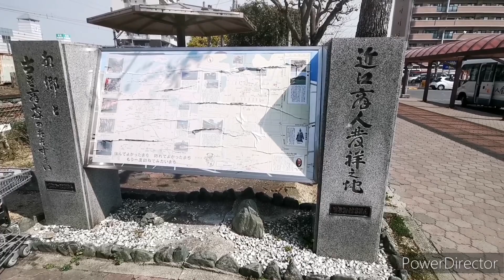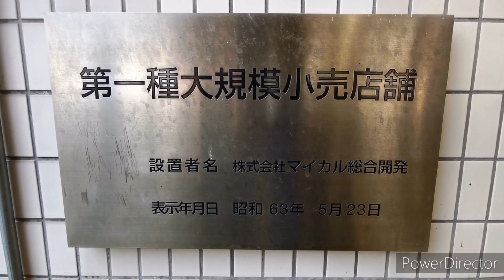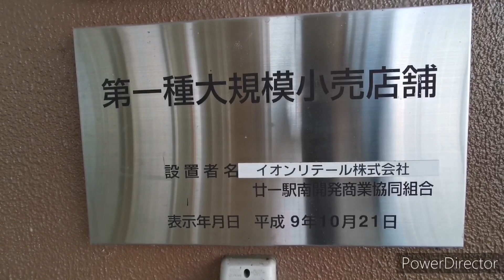【旧マイカル聖地】滋賀県近江八幡市の近江八幡駅にあるイオン近江八幡ショッピングセンター(全国の6ヶ所のマイカルタウンの一つ旧マイカル近江八幡)をぐるりと散策しました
Wikipedia～
近江八幡サティ：1991年4月18日に開業→ イオン近江八幡店　近江八幡市鷹飼町南3－7
隣接地に 専門店街やシネマコンプレックスのワーナー・マイカル・シネマズ近江八幡などが入居する2番街「マイカル・アクア21」が2000年10月6日に開業して既存の店舗とあわせた全体をマイカルタウン近江八幡として運営するようになった。

MYCALホームページ～当時

生活百貨店として、1997年大型増床を伴う改装を行い、23区、組曲・コムサ、イズム、ピンクハウス等のオシャレな専門店を数多く展開し、広々駐車場で遠くからのお客様にも安心してご来店いただけます。

4階：住まいと暮らし・レストラン・アメニティのフロア
●インテリア＆カーテン
●寝具／寝装具
●西川寝具
●家具
●家庭電器／エルザ
●エンターテイメントパーク／ダイナレックス ●収納用品
●家庭用品
●はきもの
●食卓＆台所用品
●エステティックサロン／エルセーヌ
●美容室／ユリ美容室
●パーマ＆カット／タグチ ●寿司和食／浪花　鮨栄
●お好み焼きハウス／くっくぽー
●焼き肉グルメ／羅たん
●喫茶軽食カフェロイヤル
●讃岐うどん／竹とんぼ
●ラーメン＆アイスクリーム／SUGAKIYA
●レストラン／ピアジョリー

3階：
紳士・子供ファッションとホビー＆スポーツのフロア
紳士服
●メンズヤングカジュアル／アワーハウス
●メンズジーンズ／サンルカス
●紳士洋品
●紳士服飾雑貨
●メンズカジュアル
●紳士外装
●紳士ブランドショップ
●大きいサイズの紳士服／キングワイン
●紳士服／ベストドーマン
●紳士子供肌着・靴下
●ナイトウェア・エプロン
●婦人肌着・靴下
●ランジェリー・ファンデーション 子供服
●子供服
●BeBe
●ティアーズキッズ
●ミキハウス
●幼園児服
●子供服飾靴
●ベビー用品
●マタニティ用品
●おもちゃ／トイマート
●文具／文具楽館
●TVゲーム＆ソフト／ビルフェロー
●書籍・雑誌／ザ・シティ
●スポーツ用品／スポーツジアム 専門店
●ファッション雑貨／アバ
●ファンシー雑貨／トント・ドゥ
●呉服／さが美
●呉服／彩峯
●アイリスメガネ
●ジュエリー／シャレード
●時計宝石／リエジュ
●手芸用品／フレンド
●レコード楽器／JEUGIA
●赤ちゃん休憩室

2階：
婦人ファッションと婦人服飾＆インポートのフロア
婦人ファッション
●ofu
●エル
●ヒロコビス
●組曲
●23区
●コムサ・デ・イズム
●ピンクハウスワールド
●クニオコレクション
●ノンノンドール
●レネ
●ティーンズカジュアル／デュバンバン
●レディースジーンズ／サンルカス ●アマイ
●大きいサイズの婦人服／ノアンヌ
●小さいサイズの婦人服／ミィーナ
●レディースフォーマル／オペラハウス
●スーツ＆ドレス
●ビスコンティ
●ミセスコーディネイト／ロゼビエ
●鞄・袋物
●化粧品
●婦人服飾雑貨
●靴
●時計ショップ
●宝飾／ギャラリーファン 専門店
●チュチュタムラ
●パリヤ・サンローゼ
●アクス
●レマ・ルイ・ヴィバン
●ジュエリー／ベリテ
●バッグ／東京デリカ
●靴／クロシード
●カジュアルファクトリー／ロビー
●カジュアルファクトリー／ファースト
●ユーロエレガンス／カジュアルエルメ
●ワールドインポートショップ／ニミウス
●喫茶／コーヒー館

1階：
総合食料品・日用雑貨と飲食のフロア
食品
●野菜・果実
●鮮魚・塩干
●精肉
●麺・豆腐
●冷凍食品
●米
●乳製品
●飲料・デザート
●酒
●パン
●アイスクリーム
●日用雑貨
●加工食品
●近江牛
●紀南食品
●惣菜
●牛乳 食品ショップ
●鮮魚／一心太助
●鮮魚／フィッシャーマンズワーフ
●焼魚／漁火
●京漬物／丸章
●旬の果物フルーツ／四季
●おこわ弁当／起きあがり小法師
●お焼／京太鼓
●お肉専門店／カルネフレサ
●洋惣菜／ろうまい屋
●とんかつ専門店／葵みやび
●てんぷら／喜京庵
●手作り豆腐／公卿
●ベーカリーショップ／ラミデュパン
●寿司処／壱峯庵
●江戸前寿司／峯
●塩干／前浜 専門ショップ
●カメラのムツミ堂
●薬局／DRUG301
●和・洋菓子／BULLDOG
●和菓子／京絵巻総本舗
●スパゲティー／パスタメゾン
●ハンバーガー／ロッテリア
●軽食・のみもの／グルメピアザ
●珈琲館／南蛮茶
●トラベルSATY旅行センター／マイカルツアーズ
●びわこ銀行
●キャッシュコーナー／ATM
●写真館／フォトステーション
●SATY薬品／フォルサム
●マクドナルド・ミスタードーナッツ／レインボーハット